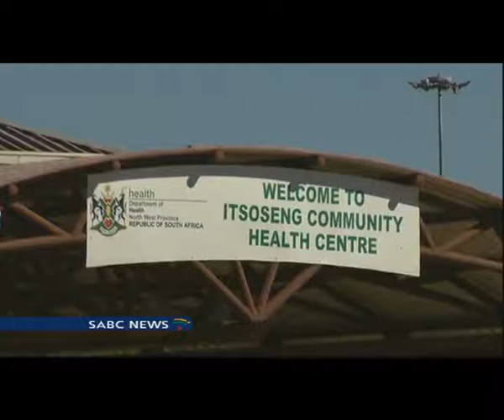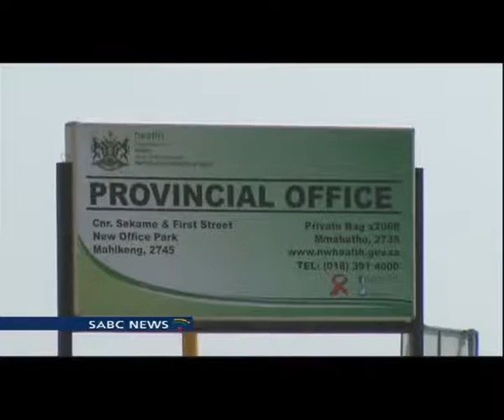NW public health sector continue to record cases of medical negligence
The North West public health sector continues to record cases of medical negligence, at a huge cost to the provincial fiscus.
The problem is getting worse, despite intervention measures.
Recently a woman gave birth outside a health centre, after being sent home.